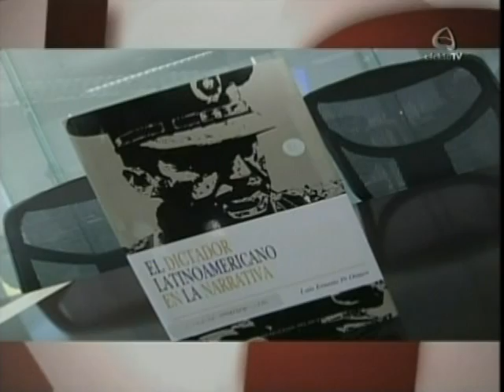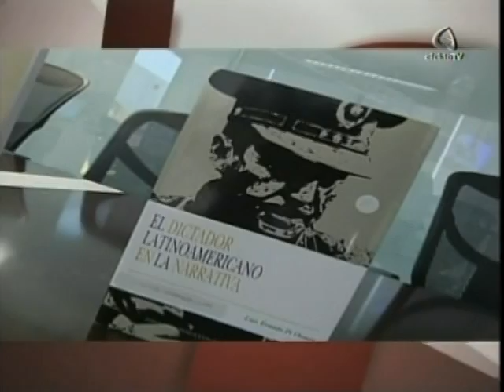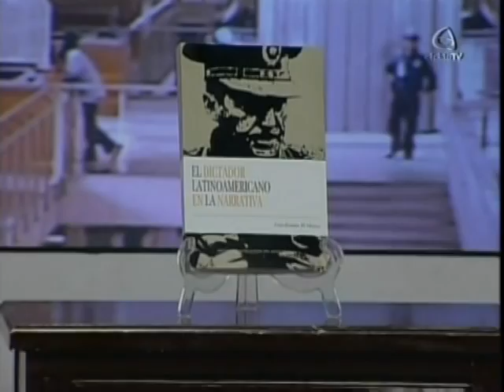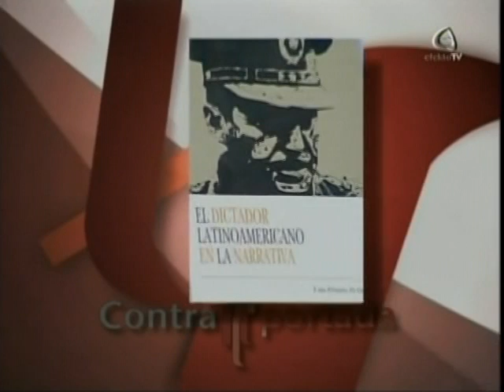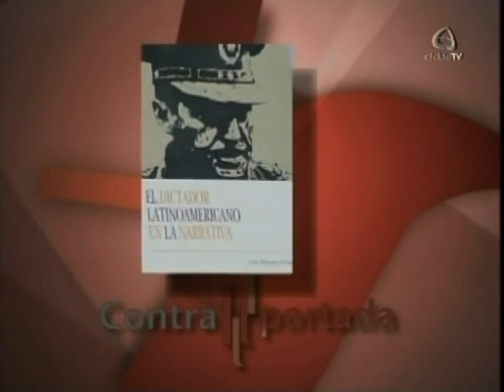Luis Ernesto Pi Orozco - Contraportada - EfektoTV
Entrevista a Luis Ernesto Pi Orozco en relación a su obra "El dictador latinoamericano en la narrativa" en el programa "Contraportada" del canal EfektoTV transmitida el 23 de febrero del 2011